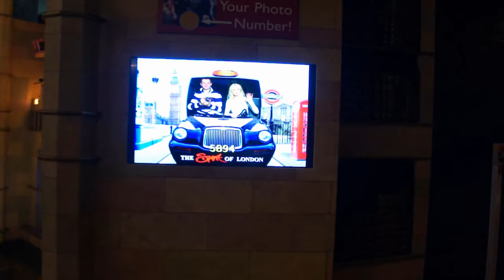Madame Tussauds The Spirit of London Taxi Ride United Kingdom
Hop into one of London's infamous black cabs and take a journey through the capital's history. From the comfort of your taxi, witness the historical and cultural events that have shaped London into one of the greatest cities in the world.

First, travel through Tudor London, to the sound of pipes and minstrels before moving into a darker age, where London's streets are haunted by the plague! In the distance flames are spreading from the King's bakery, it's the Great Fire of London! Burning mile after mile, the plague dies in the flames.

Then, hear the masons work around you on the infamous St Paul's Cathedral, before immersing yourself in the heart of a massive empire. Queen Victoria sits on her throne, with the wheels of a revolutionary industry turning behind her. Another London character comes into view, it's Nelson on his column! Come face-to-face with this life-size recreation of the famous statue!

Next, the city is at war and the bombs of the Blitz rain down. All is not lost, however, as you roll into the bright lights of the 1960s where mini-skirted figures dance around a zebra crossing against a psychedelic backdrop!

Finally, move into the 1980s and beyond... the sights, the sounds, the colours, and the joy of The Spirit of London!